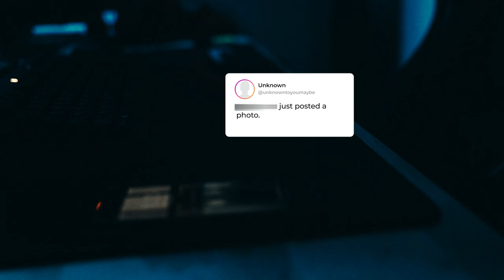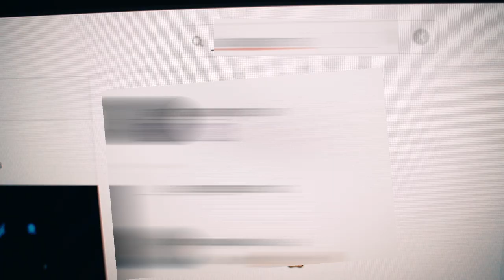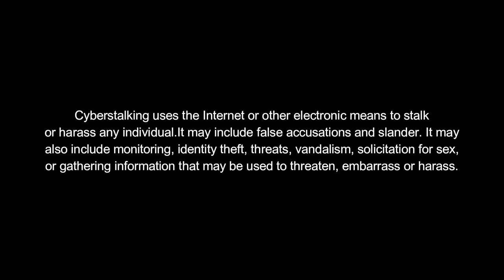Cyberstalking PSA | UniKL MIIT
“It is conceivable that 250,000 Malaysian women domestic violence
survivors have been stalked by their abusers (26-33% of 900,000 women).”

Cyberstalking uses the Internet or other electronic means to stalk
or harass any individual. It may include false accusations and slander. It may
 also include monitoring, identity theft, threats, vandalism, or gathering information that may be used to threaten, embarrass or harass.

Task: Final Project
Subject: (IAB41003) Digital Post Production

Director: Azhan Aminy
First assistant camera: Nurul Afifi
Assistant: Azmira Hani
Storyline: Azhan Aminy
Editing & Sound Mixing: Nurul Afifi
Cast: Amirul Shafiq & Azmira Hani

Special thanks to : UniKL MIIT